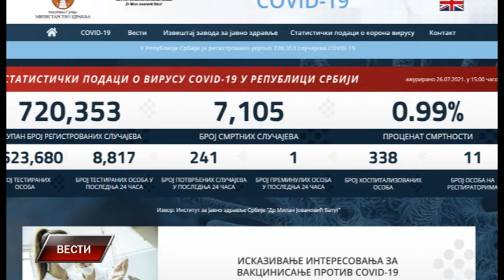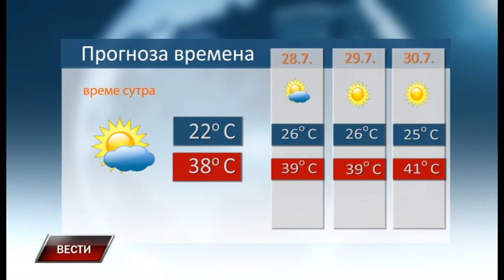Vesti 26 7 2021